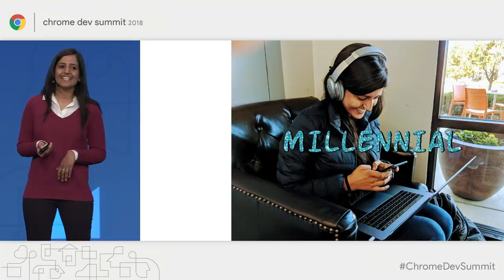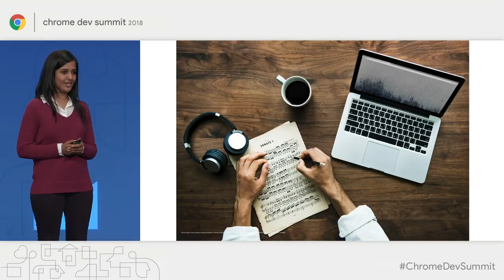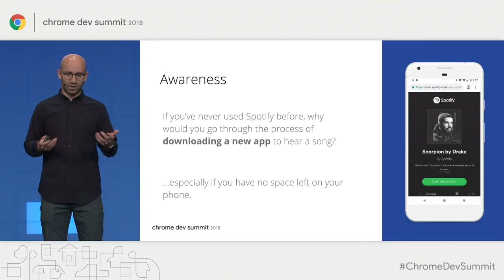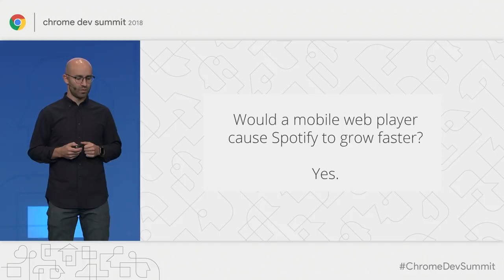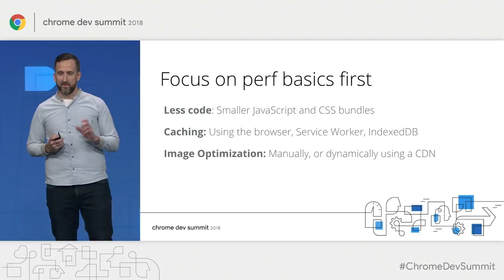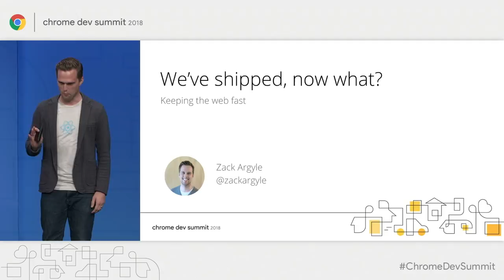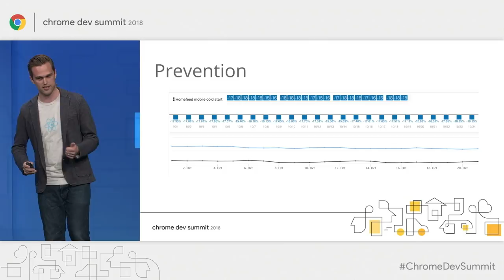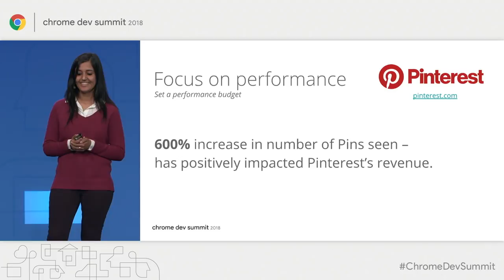Get Down to Business: Why the Web Matters (Chrome Dev Summit 2018)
Music? Coffee? Ideas? By focusing on speed and taking advantage of the Web’s expanding capabilities, three global businesses found meaningful engagement with new and existing users everywhere. Hear directly from Spotify, Starbucks and Pinterest about the unique methods they’ve used to build and continually improve their PWAs and as a result, achieved growth and business success.

event: Chrome Dev Summit 2018; re_ty: Publish; product: Chrome - General; fullname: Aanchal Bahadur;